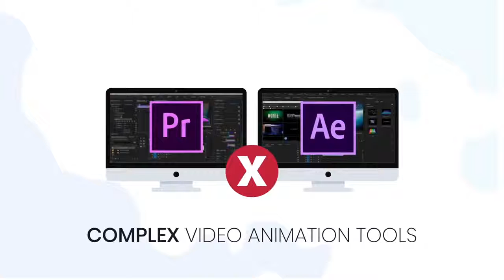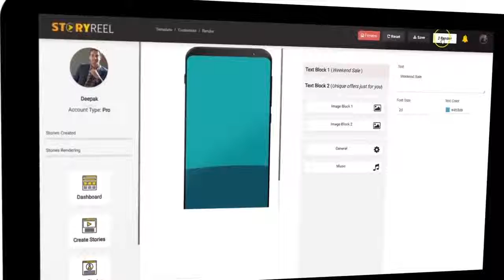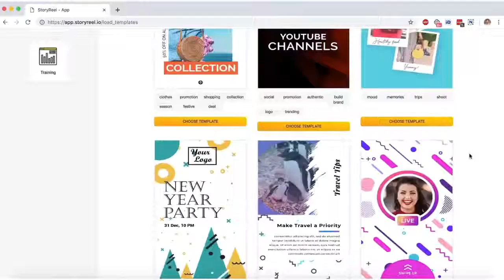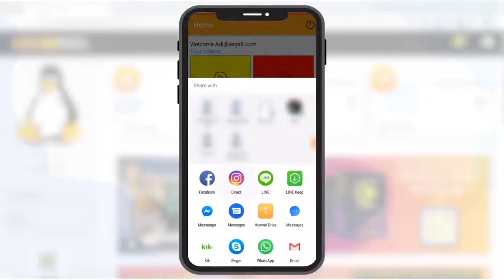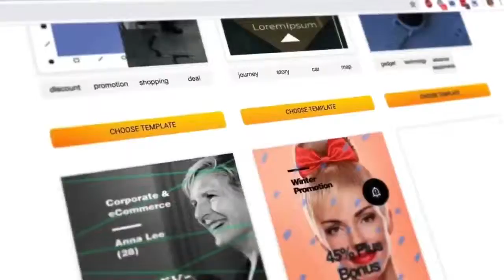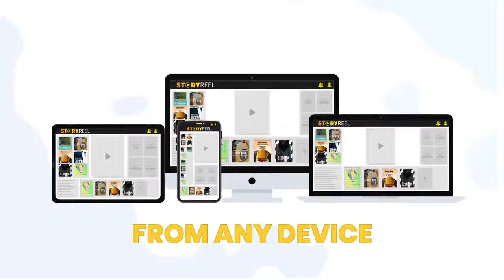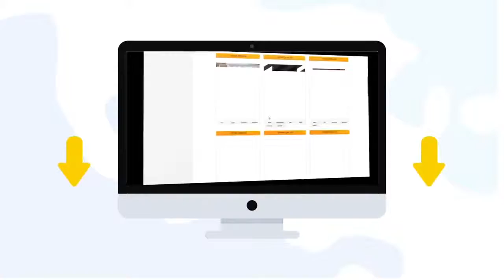Powerful instagram story editor app - StoryReel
Create stunning looking Stories Videos by simply choosing & editing from 100s of gorgeous &
proven video templates in multiple niches. Choose - Edit - Create - It's that simple!

StoryReel makes it super easy for anyone with zero technical or creative knowledge to create amazing
stunning vertical videos for story marketing and to stand out.

his is an easy to use cloud “story” style vertical video creation app for marketers, so they can leverage the

StoryReel essentially helps users create short and long animated vertical Story-Style
videos using 100s of proven video templates.

*FREE WEBINAR - Rapidly Grow & Scale Your Business Using Next Generation Smart Chat Automation & Life-Like 3D Animation!

instagram story template, instagram story template app, instagram story template 2019,
best instagram story template, best instagram story template app, how to make instagram stories,
instagram story template app, instagram stories templates, instagram story editor app,
best instagram story editor app, instagram story video template, instagram, instagram marketing,